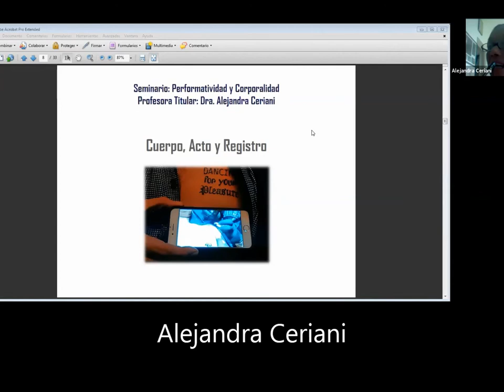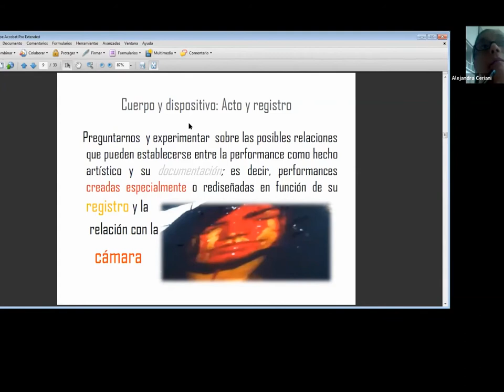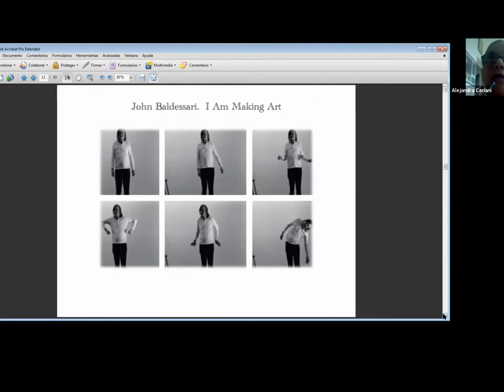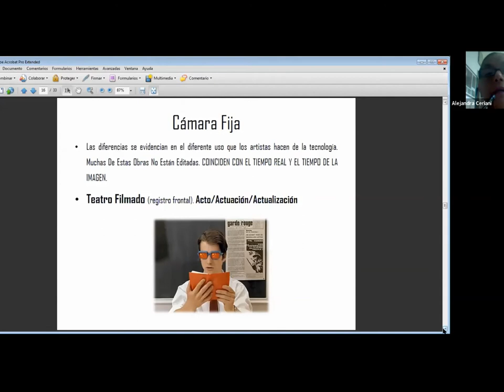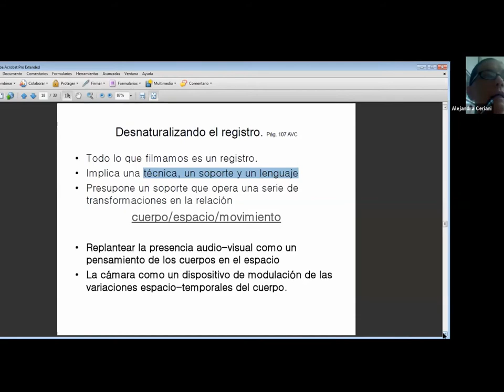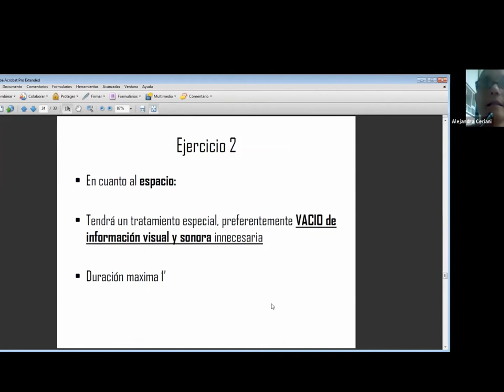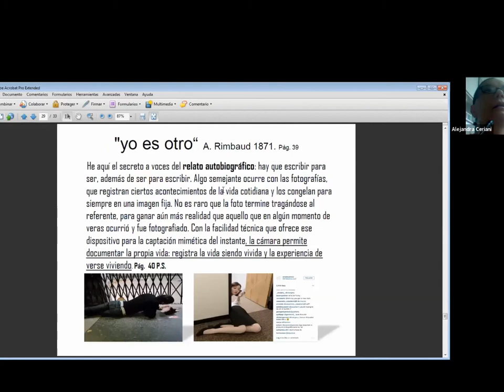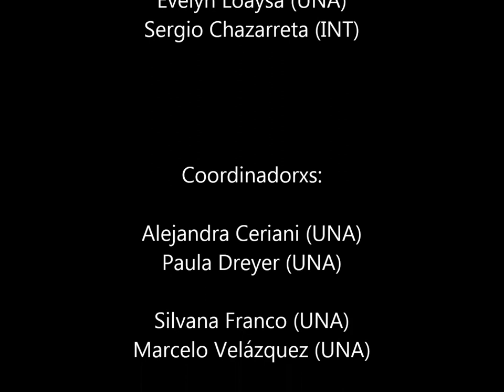Acto y Registro en Redes_Ceriani A.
Conversatorio sobre prácticas performáticas en Internet.
Acto y Registro en Redes.

Sábado 05 de septiembre. Hora: 13 a 15 hs

Lugar: Zoom UNA Dramáticas

Co-organizado por: Maestría en Teatro y Artes Performáticas UNA Dramáticas y Cátedra Libre de Educación y Mediación Digital en Danza Performance UNLP

Presentacion de Alejandra Ceriani:

Titulo: Acto en Redes. Poética de Corporalidad y Performatividad

Sinopsis
A partir del texto de Rodrigo, Alonso (1997) “Performance, fotografía y vídeo. La dialéctica entre el acto y el registro”; propuse encarnarlo dentro de un seminario de la maestría en Teatro y Artes Performáticas de la UNA Dramáticas.
Tras su ejecución, propongo analizar no solo los dispositivos que posibilitan la conexión: cámaras y pantallas accesibles desde computadoras de escritorio y portátiles, teléfonos inteligentes y tabletas conectados a plataformas virtuales; sino también, la corporalidad en todo su despliegue gestual, estético y político.

Invitadxs:

Rodrigo Alonso (UNA)

Federico Grinbank (UNA)
Mateo de Urquiza (UNA)
Pau Triñanes (UNA)
Gonzalo Monzon (UNA)
Evelyn Loaysa (UNA)
Sergio Chazarreta (INT)

Coordinadorxs:

Alejandra Ceriani (UNA)
Paula Dreyer (UNA)
Silvana Franco (UNA)
Marcelo Velázquez (UNA)